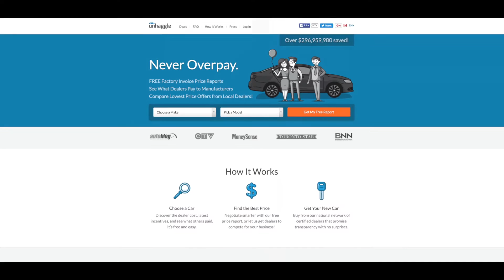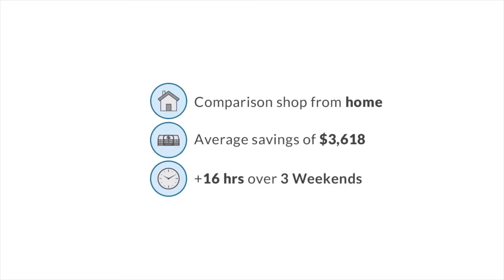Andrew Tai - TiE Talks (TiE Toronto)